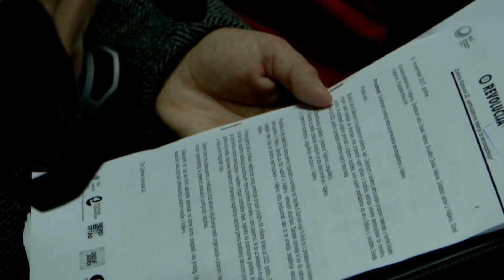Infakt 10122021 Jutarnji intervju Vladimir Radosavljević